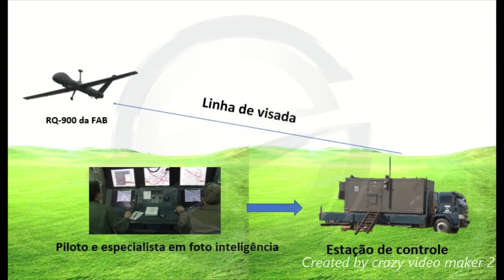RQ-900 DA FAB REALIZA PRIMEIRO VOO ALÉM DA LINHA DE VISADA COM SAT-COM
Estes são os links do ESTRATÉGIA GLOBAL no WEB ,Facebook e Twitter.